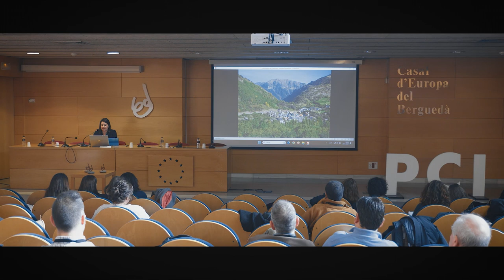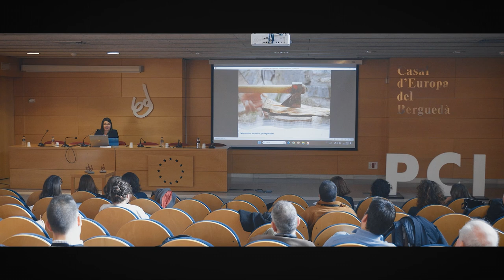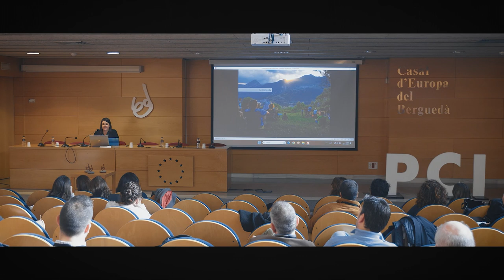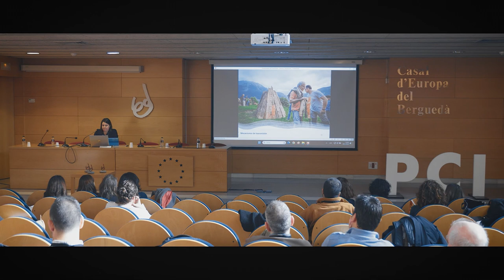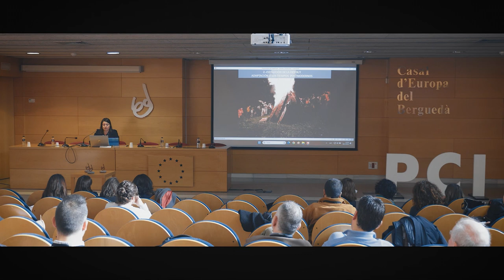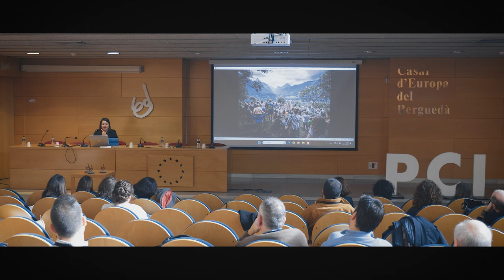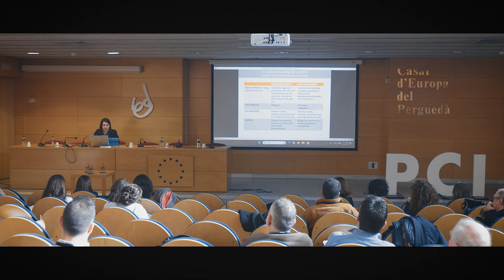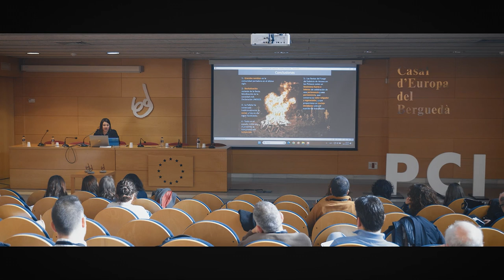Bloque III - La Falleta de San Juan: la fiesta como construcción de lo social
Ponente: Concepción Benítez. Comarca de Sobrarbe.